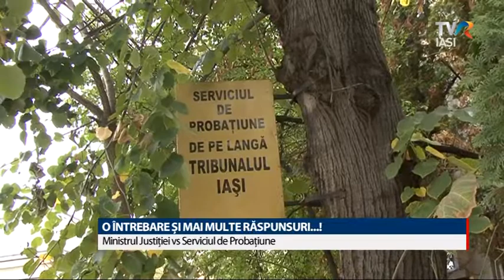O ÎNTREBARE ȘI MAI MULTE RĂSPUNSURI !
Cine îi supraveghează pe cei care au ieșit din penitenciare în urma legii recursului compensatoriu? O întrebare la care ministrul justiţiei pare să aibă un răspuns cert, dar ... incorect, spun cei de la Serviciile de Probaţiune. Tudorel Toader a declarat că serviciile de probaţiune au luat măsuri suplimentare în ceea ce îi priveşte pe cei care au ieşit din închisori începând de joi. Însă... potrivit codului penal şi a două legii, cea proprie de organizare şi cea privind executarea pedepselor neprivative de libertate, aceste instituţii îi supraveghează doar pe cei care au un rest de pedepsă de minim doi ani şi care au o decizie judecătorească ce îi obligă la supraveghere.